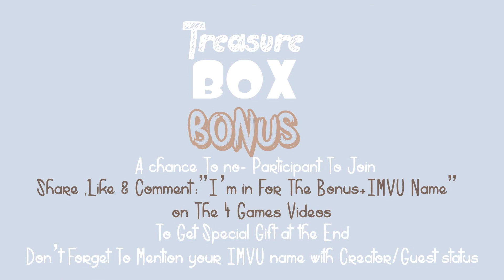RISK & WIN GAME:.Treasure box. Part.4 Final NAMMINLIZ CLOSED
Last But Not Least .Treasure box. Part.4 Final Game
Keep Your Gifts

Welcome To The 7 Participants ^ - ^:
RastaQueenLion - RoseWinter - NaughtyMinx -
eejmili - Lillan - LW - CuddlesDaBamboo

How to play :
Each Participant Still own 5 Gifts
Just Answer The Question in The Video In The Next 24 Hours And You Will Win Your Box

Claim Your Surprise:
Answer By indicating which answer You wish to risk Your Gift For .
Ex: "My Answer is 1.b-c 2.d 3.e 4.a With Your IMVU Name"

You will Keep The Gifts That Was on the Correct Answer And Lose The Rest.
Note: All The Gifts Has To Be Mention In Your answer Or You Will Lost Them .

Will have 4 questions , Will you be able to keep your gifts until the end or lose it all ?

.Bonus.
A chance To no- Participant To Join By:
To Get Special Gift at the End

Don't Forget To Mention your IMVU name with Creator/Guest status

Youtube Video .Treasure box. Part.4 Final Game